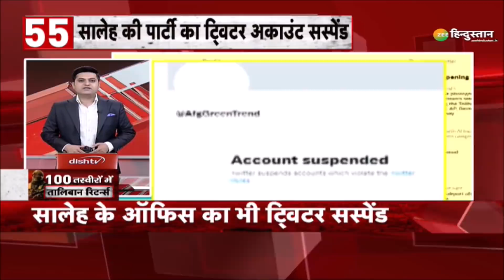Super Speed 100: Afghanistan पर कब्जे के बाद अब Taliban ने launch की अपनी New Army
Super Speed 100: Afghanistan पर कब्जे के बाद अब Taliban ने launch की अपनी New Army, इन्हीं जल्लादों के हाथ में होगी Afghanistan की कमान - साथ ही सुबह से लेकर अभीतक कि 100 बड़ी ख़बरें देखिए

About Channel